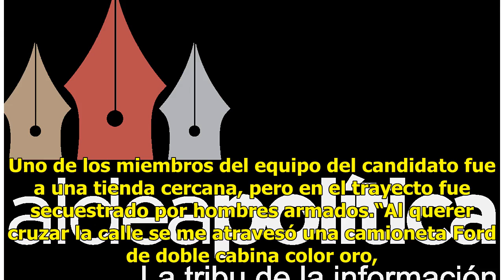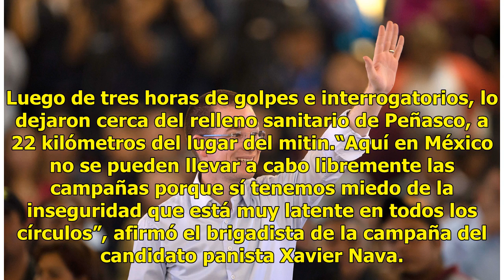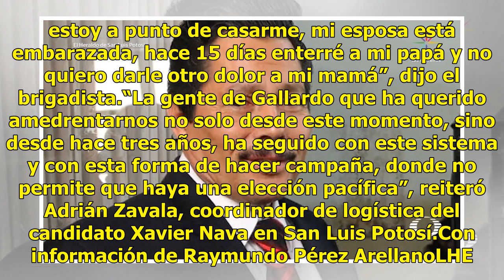Candidato del PAN denuncia ataques de su oponente del PRD en SLP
El domingo 27 de mayo personal de logística del candidato del PAN en San Luis Potosí, Xavier Nava, preparaba el sonido y el mobiliario para un mitin que se realizaría en la colonia Simón Díaz de la capital del estado. “Una camioneta Ford Lobo dorada con camper se nos acercó con cuatro sujetos arriba...